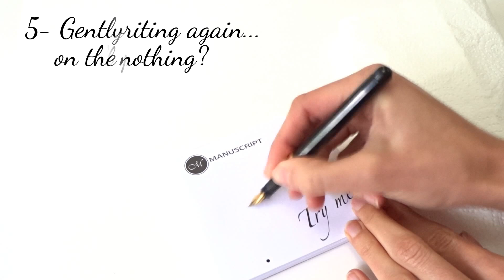How to get the ink flowing in my calligraphy pen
Problems with your calligraphy pen?